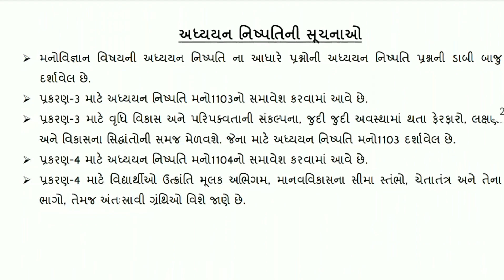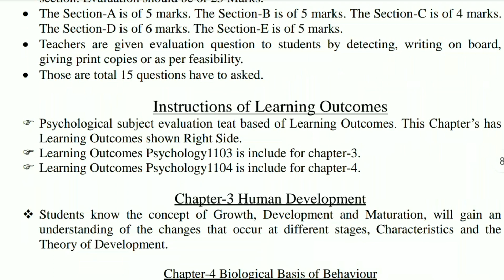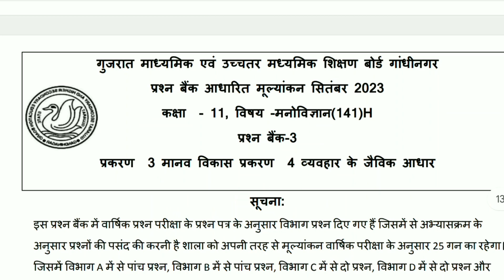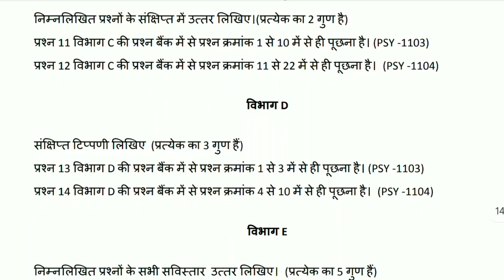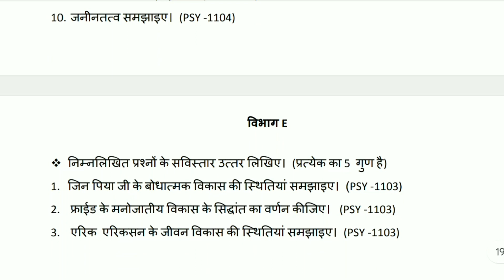STD 11 PSYCHOLOGY | EKAM KASOTI 2023 | QUESTION BANK AUG 2023 | ekamkasoti std11 PSYCHOLOGY